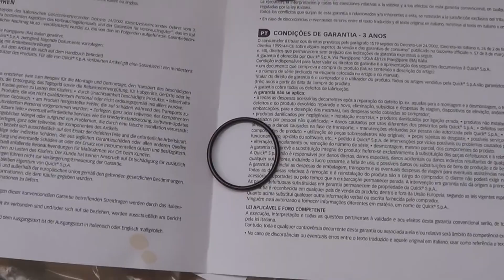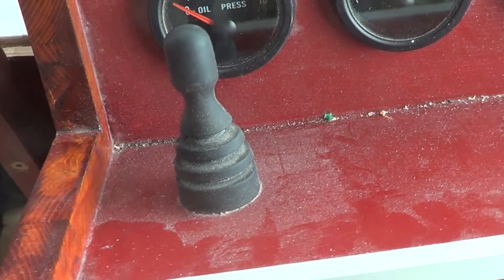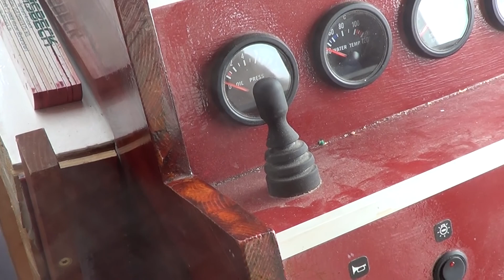Der Wassersportkanal - Bugstrahlruder selbst einbauen Teil 2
Bootsbau - Nachdem ich euch gezeigt habe, wie ich den Tunnel des BSR eingebaut habe, bauen ich heute das eigentliche BSR ein!